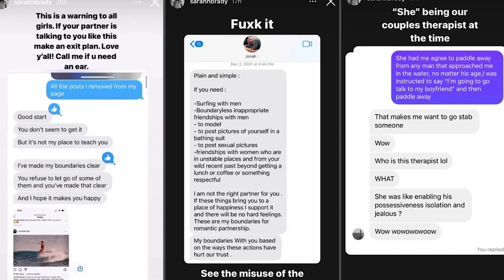Top 10 Jonah Hill Red Flags We SHOULD Have Noticed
Top 10 Jonah Hill Red Flags We SHOULDN'T Have Ignored

Jonah Hill is under FIRE right now online, after his ex Sarah Brady shared text messages between the couple that showed us a whole new dark side of Hill. But this isn't the first time he's disappointed us. From misogynistic language to horrible behavior on set, today we're looking at the Top 10 Jonah Hill Red Flags We SHOULDN'T Have Ignored!

Time Codes:
0:00- Intro
0:50- Verbal Attack
2:14- DiCaprio's Revenge
3:22- Insults to Jennifer Lawrence
5:07- Temperament
6:23- Andrew Tate's Indorsement
7:04- Misuse Of Therapy Language
8:14- Stutz Documentary
8:59- Problematic Movies
9:48- Misogynistic Tendencies

PRODUCER & FILMED BY:
Chris Stiuso